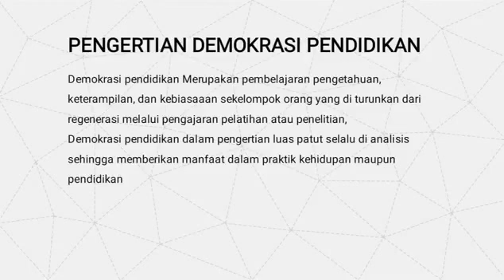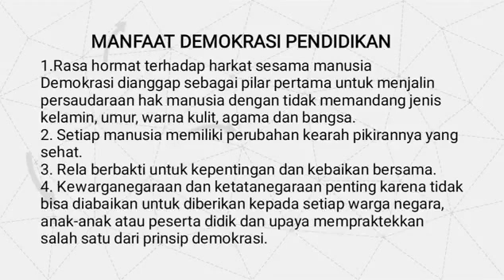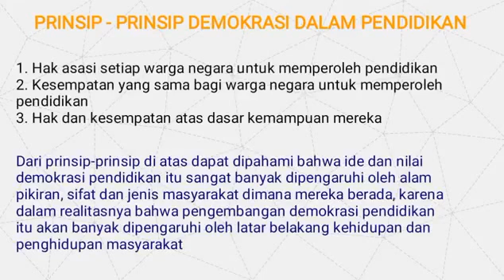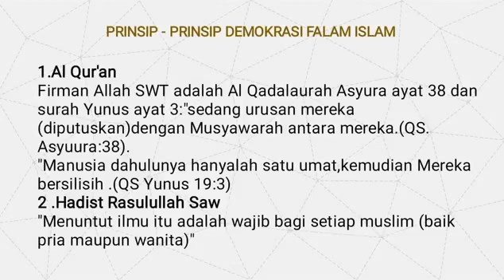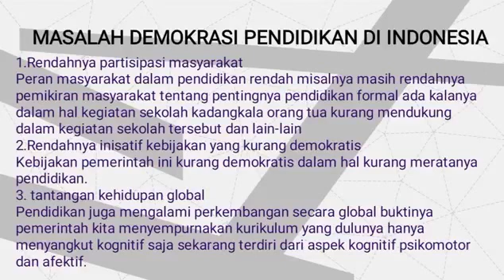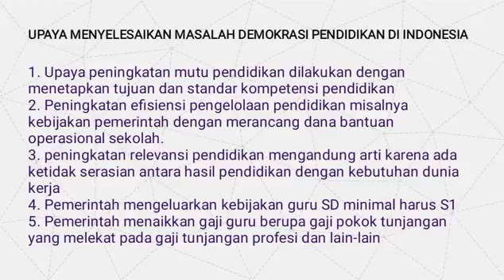Demokrasi Pendidikan_Filsafat Pendidikan_2021C_Annisa